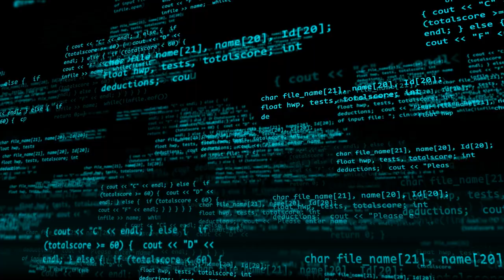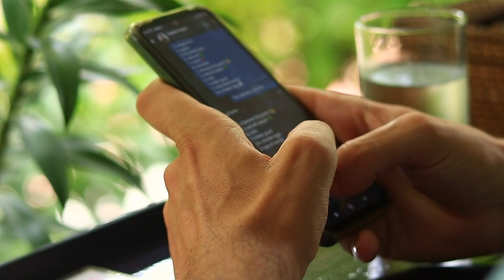Climate Change and our Health (ADB Insight Full Episode)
The impacts of climate change have usually been viewed from the loss and damage brought about by extreme weather events, such as floods, drought, and cyclones. World Health Organization Chief Scientist Dr. Soumya Swaminathan discusses how climate change also adversely affects public health and how climate action can help to avert the next pandemic.

Chapters:
1:20 Climate change impacts people and their health
2:00 Health systems also need to go green to better respond to health risks such as air pollution
2:50 Improving urban transport promotes clean air and good health
3:15 Nature preservation can effectively avert the next pandemic
4:05 Governments need to focus on climate and health policies
4:50 Everybody should be contributing to climate change adaptation measures
5:42 Health systems must also be resilient in the face of climate emergencies
6:04 WHO launched an alliance of countries to address the climate-health nexus
7:28 Living guidelines enable faster update and dissemination of WHO recommendations
08:12 Digital technologies should be inclusive in implementing health policies